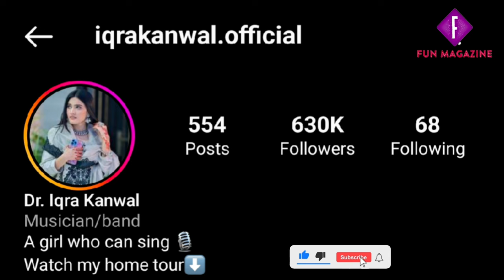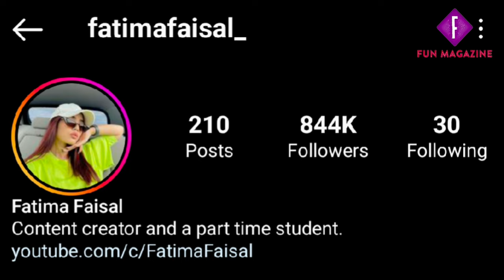Sistrology LifeStyle 💅 | Amazing Facts | New VLOG | FATIMA FAISAL | Fun Magazine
1)This video has no negative impact on the original works (It would actually be positive for them)
2)This video is also for teaching purposes